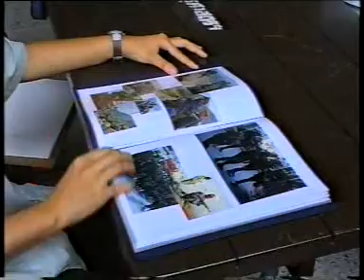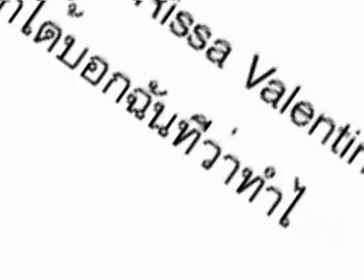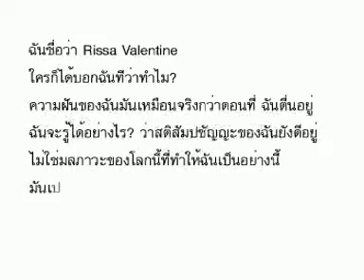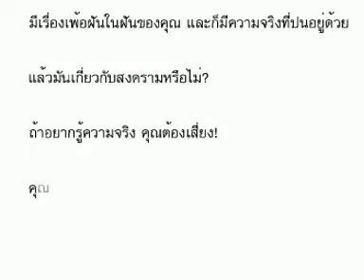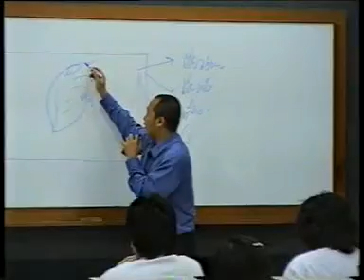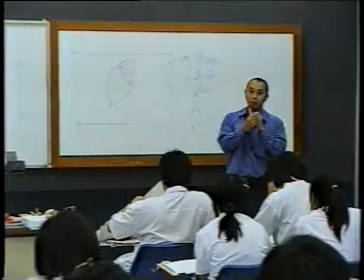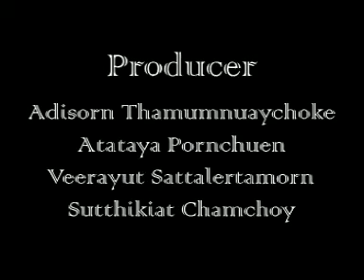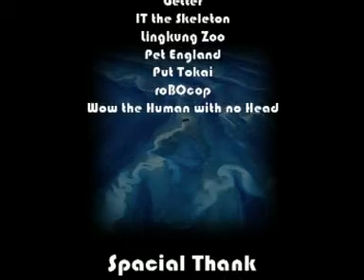Wonderful day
หนังเรื่องนี้ถ้าคุณไม่จบ ดร.ทางด้านปรัชญา จะดูไม่เข้าใจนะครับ อย่าแปลกใจหากคุณดูแล้วไม่เข้าใจ ผมเองก็ไม่เข้าใจเหมือนกัน 55555